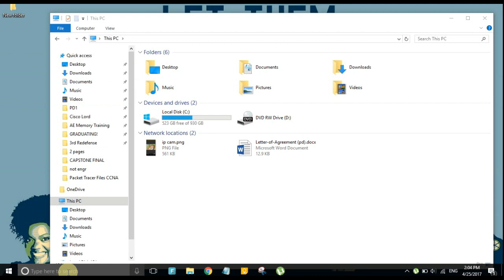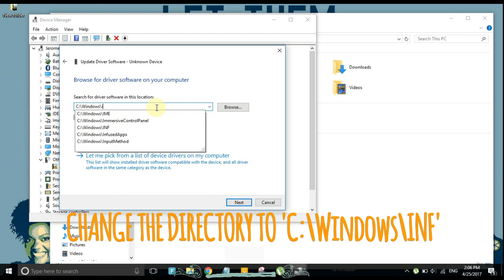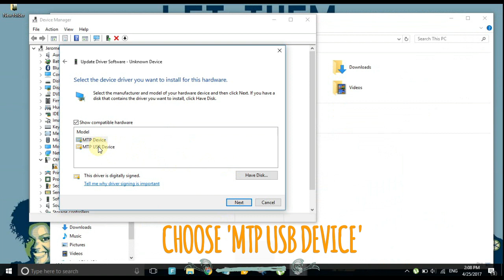[SOLVED] MTP not working on Windows 10 , 8 and 7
Phone not recognized by Computer. [SOLVED]

This video shows on how to fix the MTP not working on Windows 10 and other windows version. A service installation section in this INF is invalid error shown.